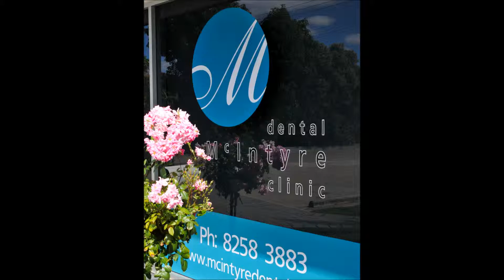McIntyre Dental Clinic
Dentists Adelaide, Para Hills West